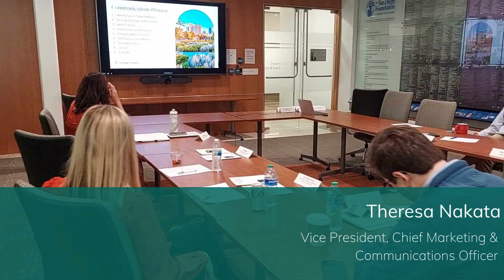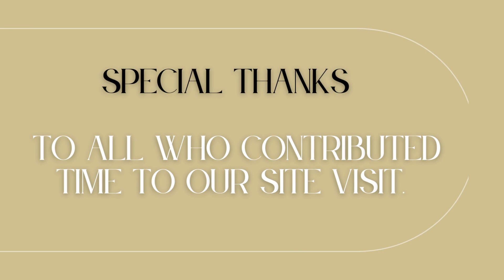LOO Goes West // Day Two Highlights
💡 ☀ Leading on Opportunity Goes West 💡 ☀

Last week our team had the opportunity to engage in a site visit to learn about and engage with the incredible teams at the San Diego Foundation and San Diego Regional Policy & Innovation Center.

Check out these highlights from Day 2️⃣, which was built out to consist of intentional time conversing with the leadership of the SDF and the PIC.
Special thanks to:

-Mark Stuart, CFRE
-Theresa Nakata
-Brian Zumbano
-Pamela Gray Payton, MSEL
-James M. Howell, CFA, CTP
-Nicole Forrest
-Susan Guinn
-Karen Connolly
-Daniel Enemark
-Sara Graef, CAP, OM, TA, MEP
-Carey Tinsley
-Victoria Vasquez